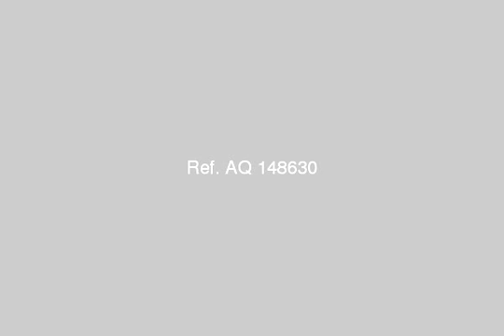شقة بقريه الجندول للبيع - mlseg.com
شقة غرفتين و صاله تشطيب سوبر لوكس بها تراس يطل على حديقة رائعة تم تجميله بالطوب الفرعونى - الشقة لها مدخلين مدخل رئيسى من ناحية الحديقة و مدخل خلفى من المطبخ  - قرية الجندول طريق البلاجات الاسماعيليه  - Egypt Real Estate |    Ismailia |        Apartment For Sale